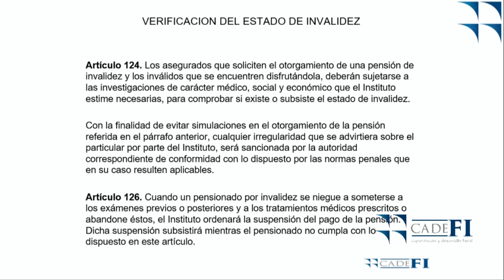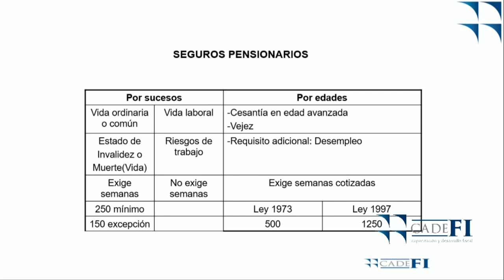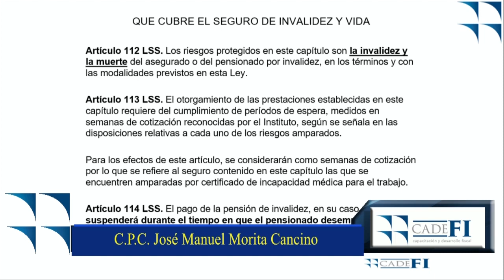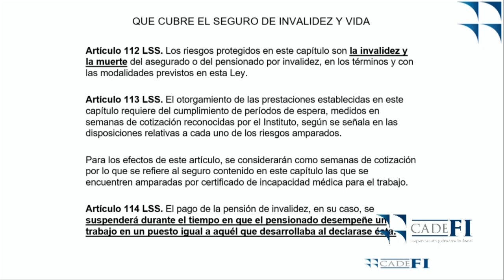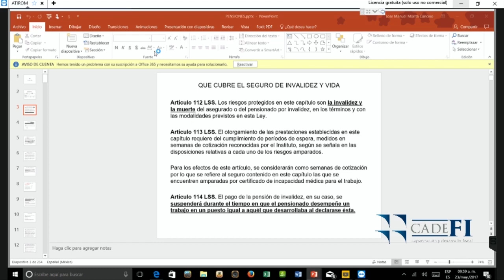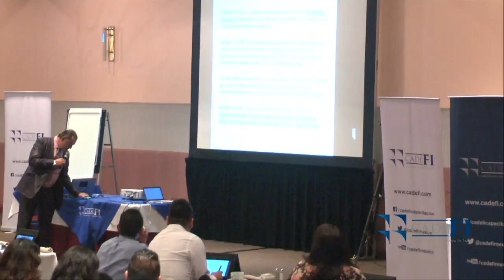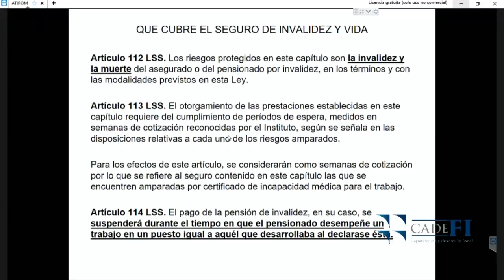CADEFI - La mejor opción para pensionarse en el IMSS - 23 de mayo del 2017